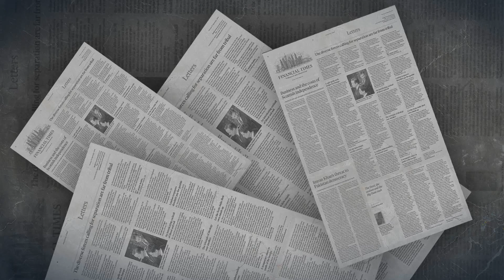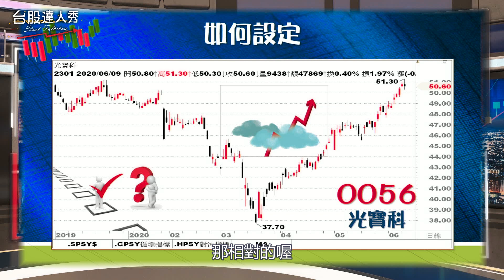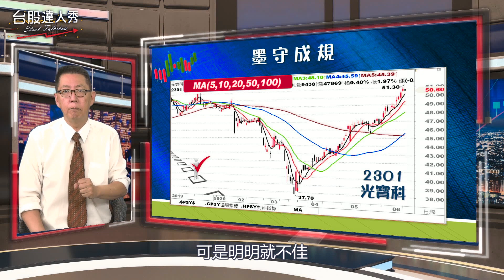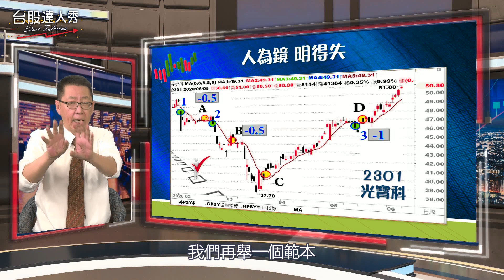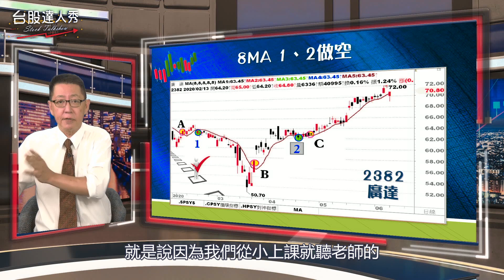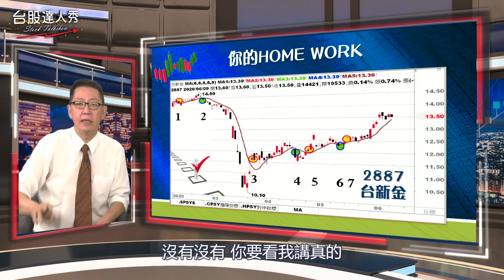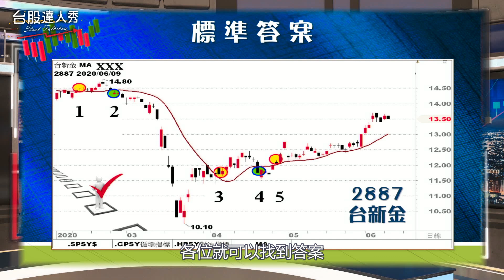【台股達人秀】ep59 傳說中賺最多的一條超級平均線｜游庭皓｜蕭又銘｜GMoney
和別人用一樣的均線 你就賺不到錢了

平均線大家都在用
5日、20日、60日等等
但你有想過
如果每個人都看同樣的均線
一致認為的支撐和壓力
可以發揮得了支撐和壓力嗎
如同翹翹板
當大家都一齊移往同一方向
勢必就偏斜
支撐不再是支撐
壓力也未必是壓力了

主持 游庭皓
來賓 蕭又銘